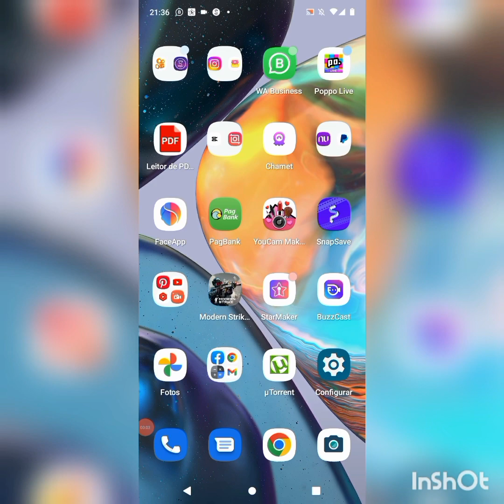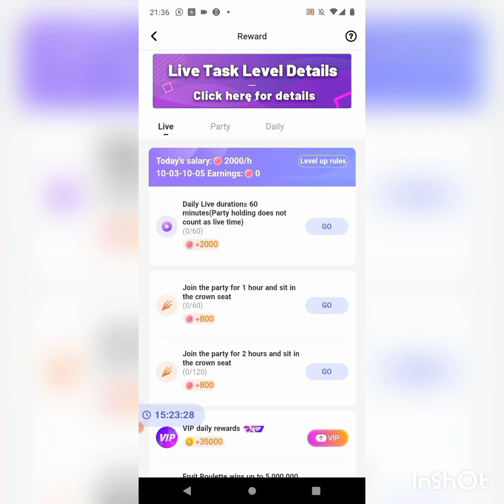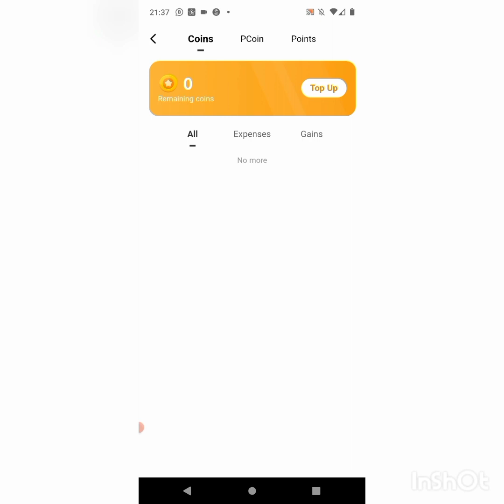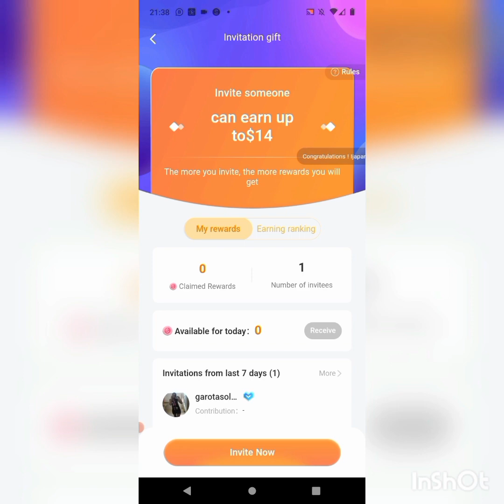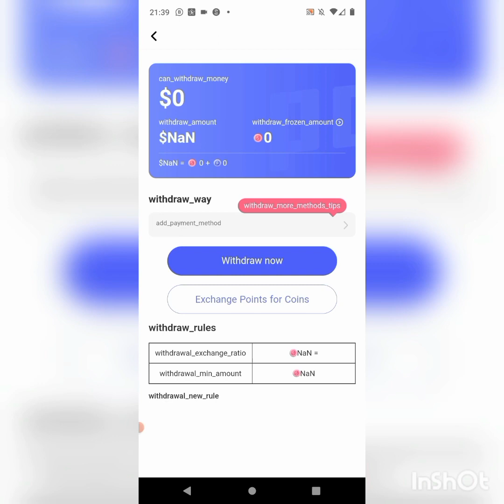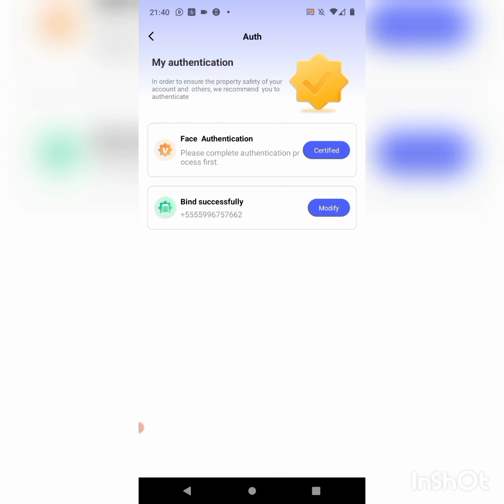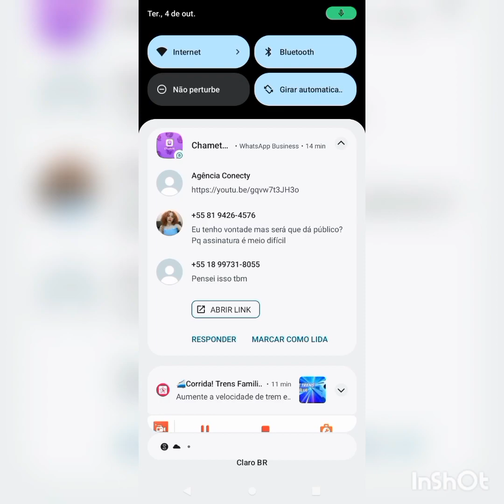agência contratado e pagando em dólares 💸 para fazer live no app poppo Live